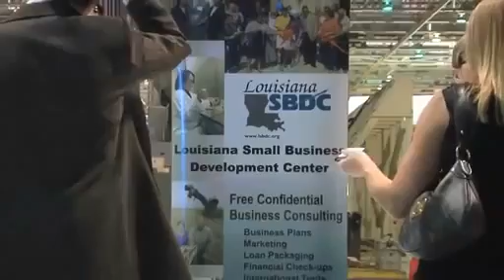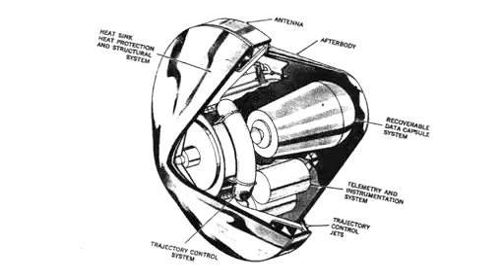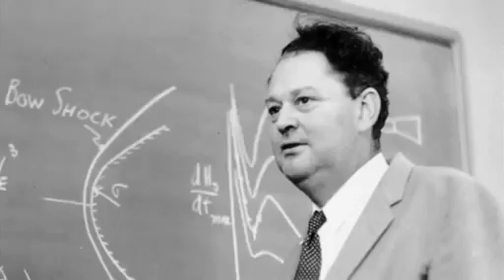This Week @ NASA, June 16, 2012